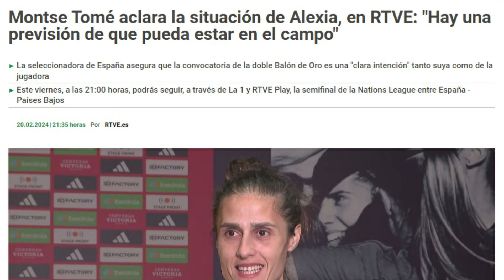😖 NO SE PUEDE CONFIAR en la RFEF 🚨 MONTSE TOMÉ DIJO que ALEXIA PODRÍA JUGAR contra PAÍSES BAJOS 😠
00:00 INTRO
0:37 Esto dijo Montse TOMÉ
1:01 Alexia Putellas podría jugar con España vs. Países Bajos en esta Nations League
7:12 No se puede confiar en la RFEF
7:47 FIN